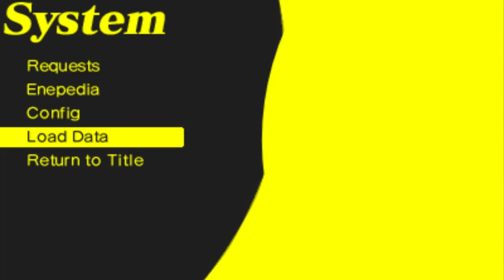Persona Q: Shadow of The Labyrinth Ep 90: Battle in The Clock Tower